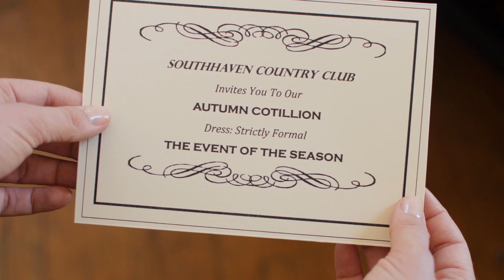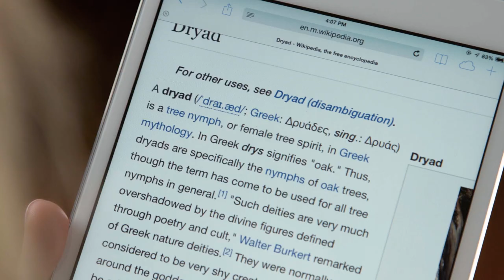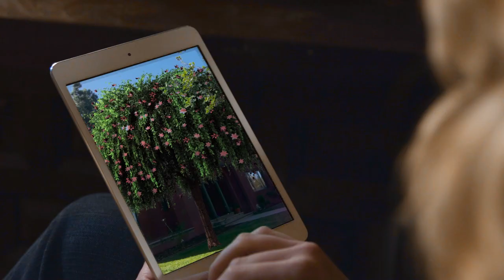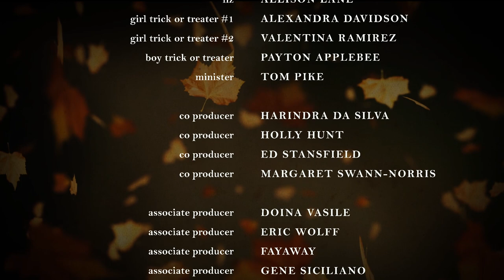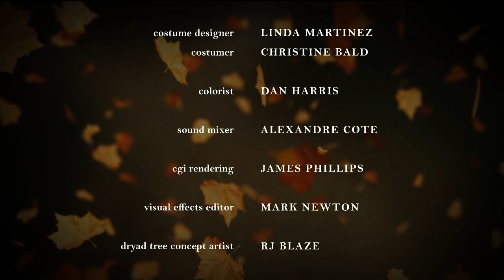The Dryad Tree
A newlywed wife, moving into her husband's ancestral home, determines something is amiss when the beautiful tree in the front yard takes a dislike to her.  Is this tree more than it seems?  A fantasy romantic comedy that played at 17 film festivals and won 4 awards.